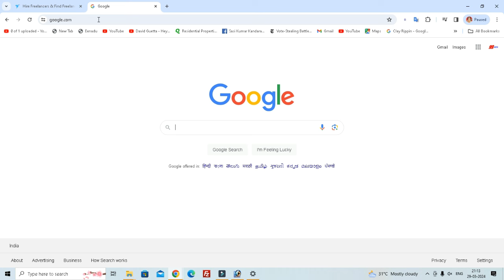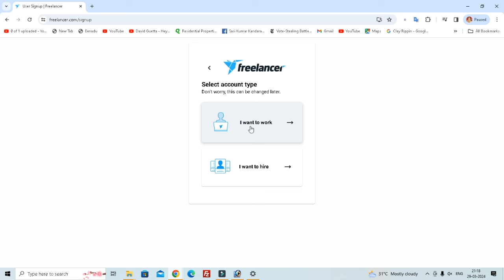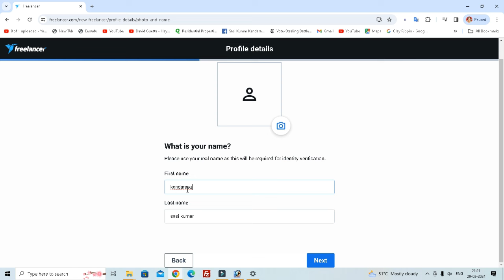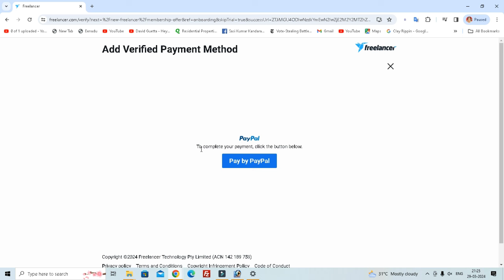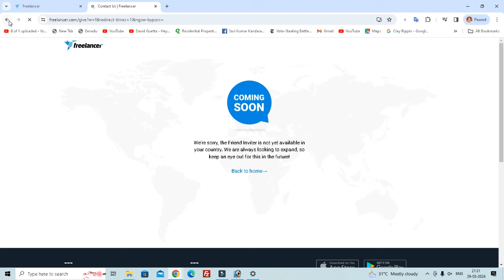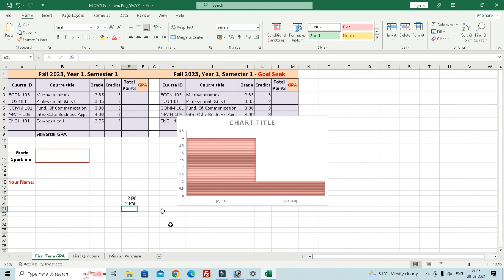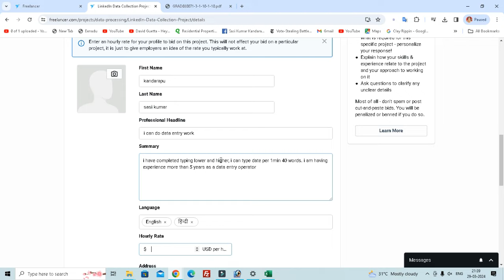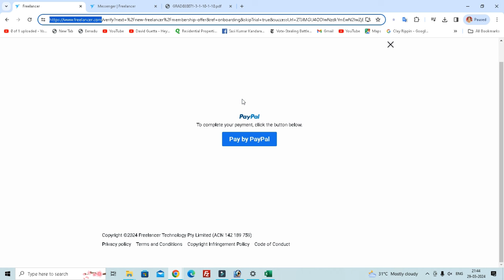బిజినెస్ ! Small business ideas! New business idea's! business ideas ! Low Investment Business Idea